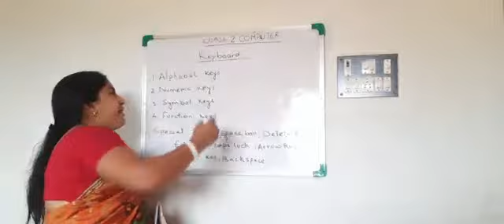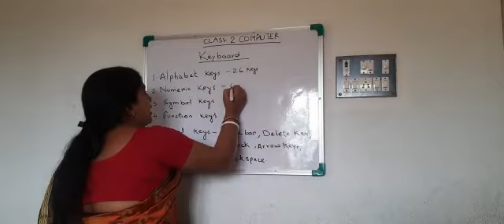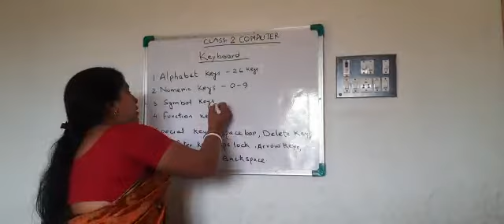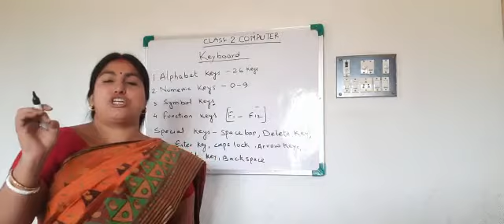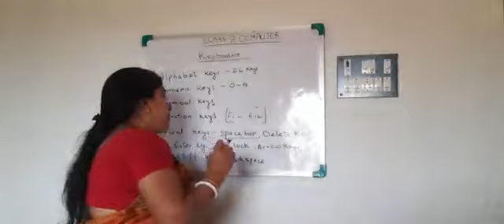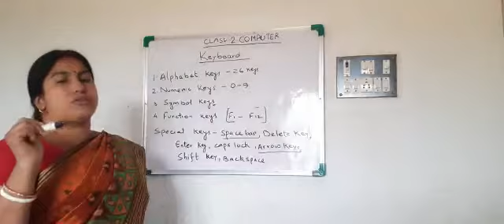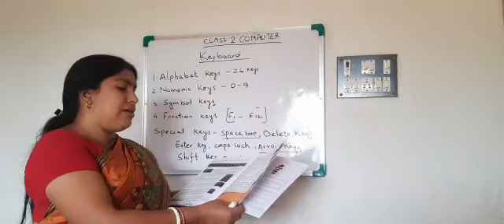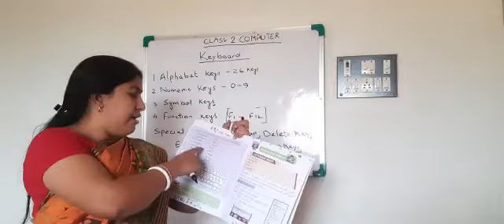Class II Computer by Brotati Bhattacharya 07.11.2020